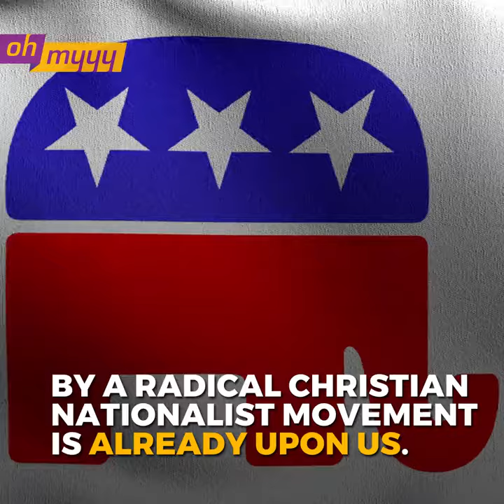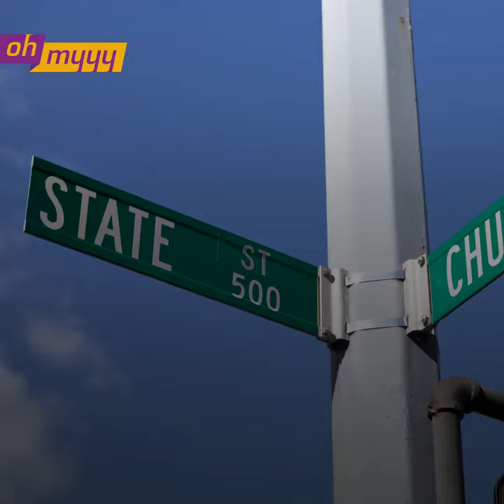George Takei "Yes, sadly, the Republican Party has gone full Christian nationalist"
This is an example of how Liberals faile in critical thinking.  This is called "negative evidence".  Just because you can show something negative about one theory (or political party) does not mean YOUR theory or political party is not just as bad or simply horrible.  It is also an example of of a non sequitiur.  It simpley does not follow that because one congress woman spouts rhetoric that (I assume) she really does not understand, it does not mean that she is representative of the Republcian Party.  Hearsay is not evidence and without talking to her in person, I can not really say that I know what she means.  In my experience, most people do not know what being a christian really means and most people do not know what a nationalist really means.  While it is true that the USA is NOT supposed to be a Christian country, the UDA is also NOT supposed to be a Democracy either.